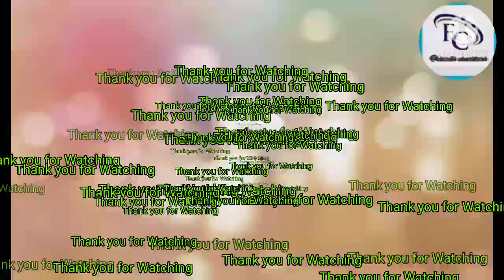10rs Secunderabad street shopping|earrings latest collection||50/30/rs bangle and earring only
10rs Secunderabad street shopping|earrings latest collection||50/30/rs bangle and earring only

today I I'm going to secunderabad street shopping start from 10/rs very cheapest price low cost bangle clip rings extra